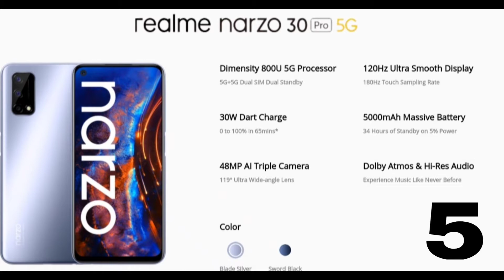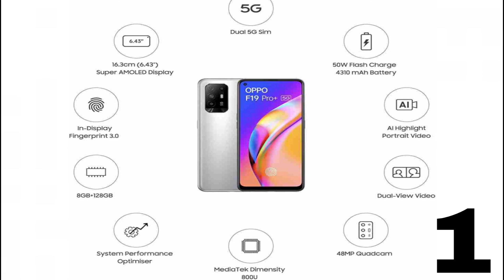Cheapest 5G Phone | Budget 5G Phone Under 20K In Tamil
If you would like to remove any movie clips i have used in this video, send a email to and your clips will be removed immediately. We have invested lot of time and effort to raise this channel. I am happy to give the revenue to you.
- If you still would like to remove any movie clips i have used in this video, send a email to and your clips will be removed immediately. We have invested lot of time and effort to raise this channel. I am happy